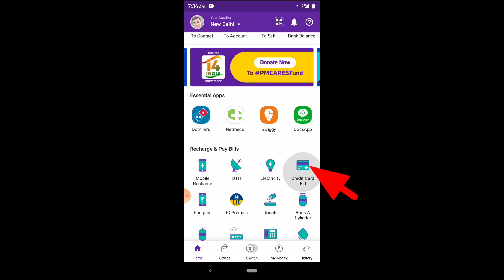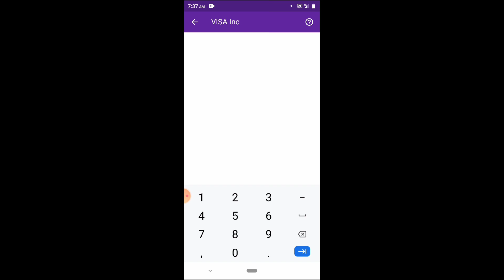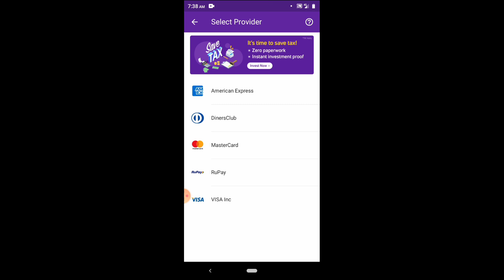How Pay Credit Card Bill Through Phonepe | Phone pe se credit card ka bill kaise bhare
Hello dosto aaj k is video maine bataya hai ki aap kaise How Pay Credit Card Bill Through Phonepe | Phone pe se credit card ka bill kaise bhare |  sakte hai video accha lage to like share and subscribe kre.